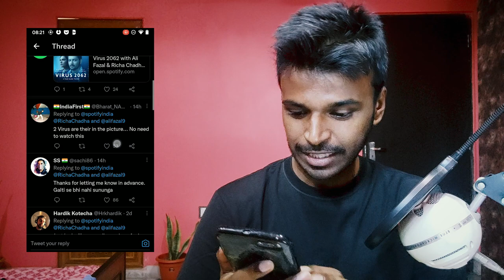Virus 2062 | My Opinion No Spoiler | Richa Chadha | Ali Fazal | Hindi Audio Thriller | Spotify India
I have listened to the whole Podcast Virus2062 on Spotify. And in this video, I have shared my experience.

Sorry for Keep Saying Ali Zafar in the video 😋 It's Ali Fazal

This Podcast has many great things such as Good Sound Design (Not extremely well), a very well presented story, and the performance of Richa Chadha at the end. And Ali Zafar was amazing through the series.

You may not find this podcast interesting if you've listened to watch many thrillers of Sci-Fi but if you're new, you're going to love it.

Watch the video to find out what I have learned from the Podcast.

📌 Chapters
00:00 Spotify India Tweet Funny Reactions
01:02 *Ali Fazal Performance
01:43 Sound Design
02:01 Richa Chadha Performance
02:28 Plot
04:48 Things I've learned
05:53 Should you watch it
07:11 My Rating
07:19 Outro